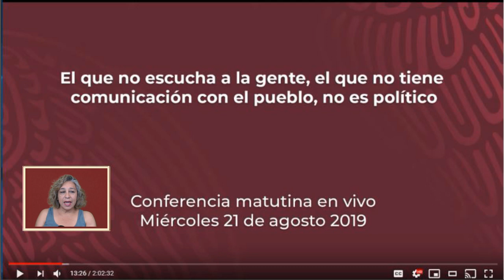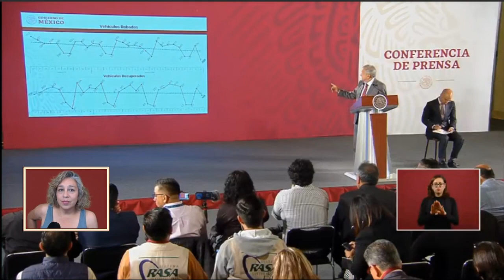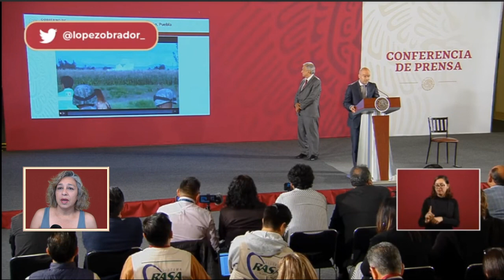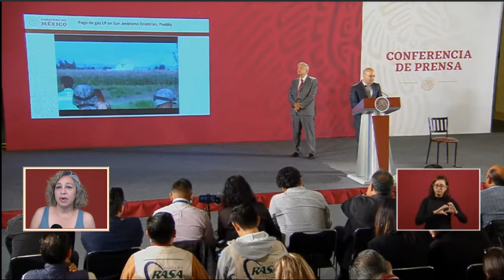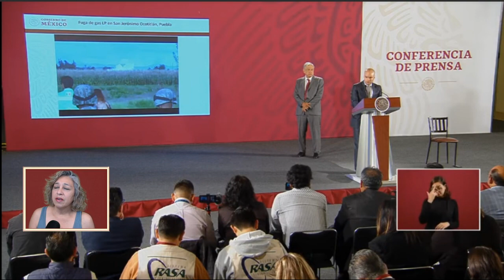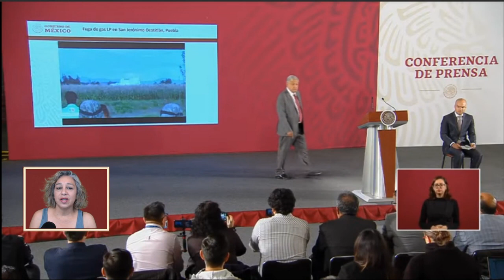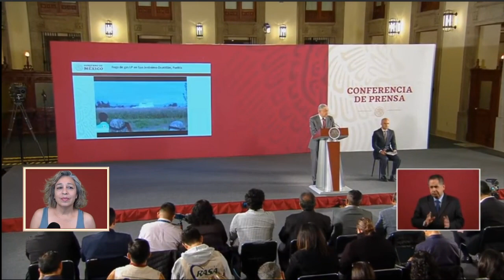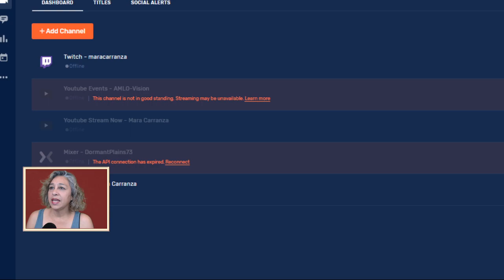8-22-19 AMLO-Vision Conference today with Mara Carranza Gas leak 2nd emergency.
AMLO (Andres Manuel Lopez Obrador) English Audio translation of matters related to the Mexican president today. Discussing gas leaks from attempted gas theft causes a state of emergency again.  Command stations implemented to control the emergency.